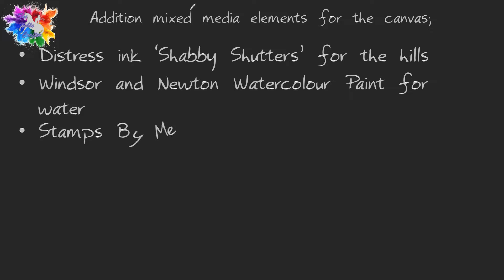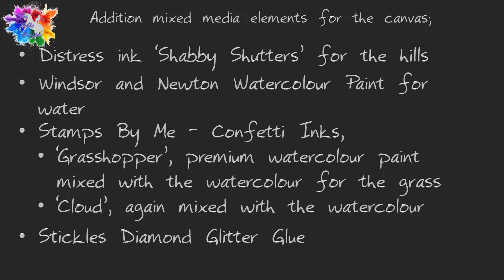Fox and Bridge scene on canvas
My latest Design Team sample featuring stamps from the achristmaseve and crownandglory collections from tworedrobins available from @HighlightCrafts
Multi media project completed using @timholtz distress Inks, stampsbyme [@StampsByMeLtdWakefield] confettiinks, windsorandnewton watercolour paints, stickles glitter glue &